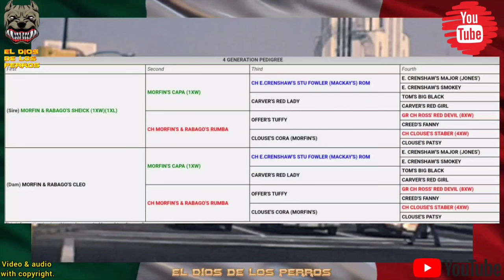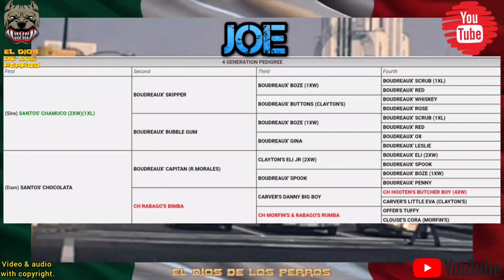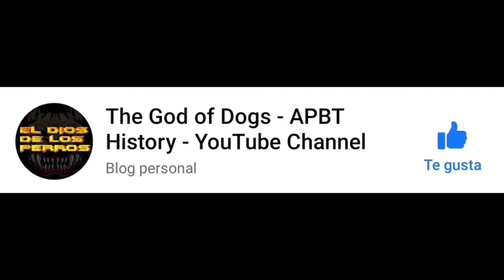⭐The BEST DOGMAN in the HISTORY of MEXICO 🇲🇽 GABRIEL RODRIGUEZ American Pit Bull Terrier Legends PT2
The BEST DOGMAN IN THE HISTORY OF MEXICO, MR GABRIEL RODRIGUEZ.
APBT HISTORY